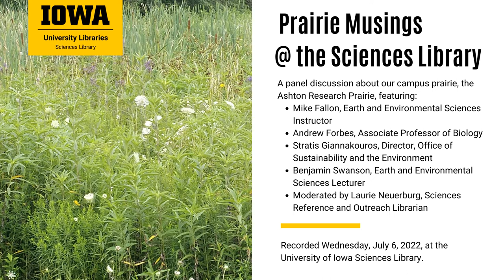Prairie Musings at the Sciences Library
A panel discussion about our campus prairie, the Ashton Prairie Living Laboratory, featuring:
-Mike Fallon, Earth and Environmental Sciences Instructor
-Andrew Forbes, Associate Professor of Biology
-Stratis Giannakouros, Director, Office of  Sustainability and the Environment
-Benjamin Swanson, Earth and Environmental Sciences Lecturer
-Moderated by Laurie Neuerburg, Sciences Reference and Outreach Librarian
Recorded Wednesday, July 6, 2022, at the University of Iowa Sciences Library.